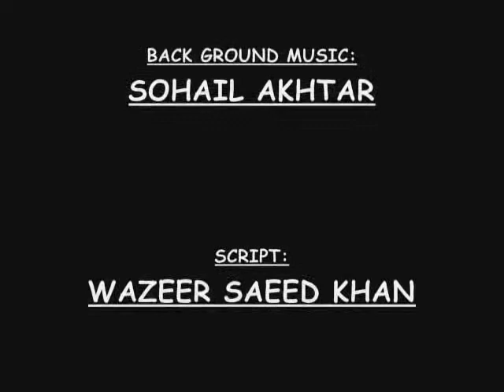BUITEMS SHINE BOYZ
BUITEMS SECOND SEMESTER SHINE BOYS TRIP TO SAREENA .THE VIDEO IS UPLOADED BY FEROZ QADEER BUZDAR AND WATCH IT AND GIVE UR COMMENTS